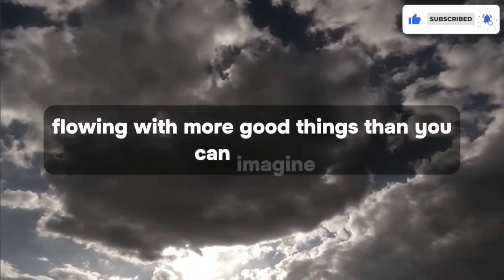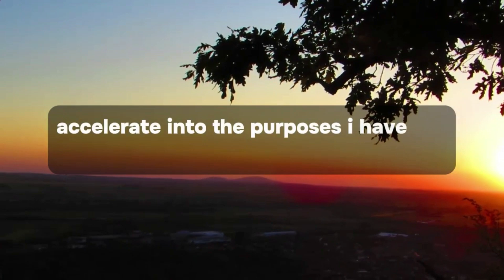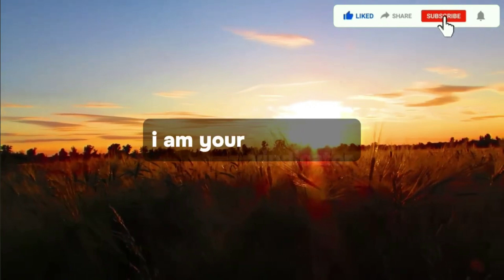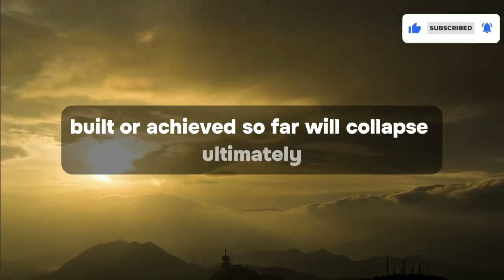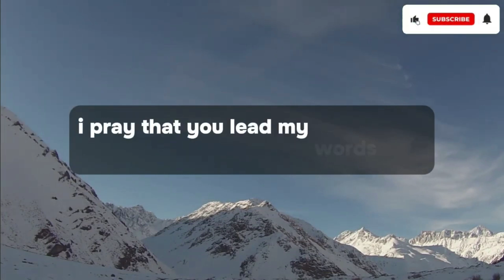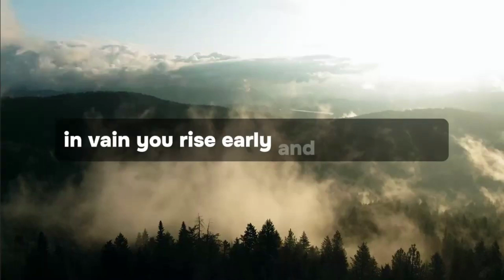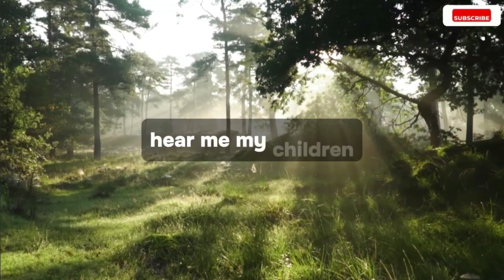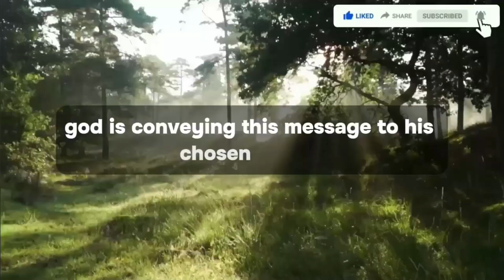The angel wants you to leave this person immediately, ✝️ God Message Today